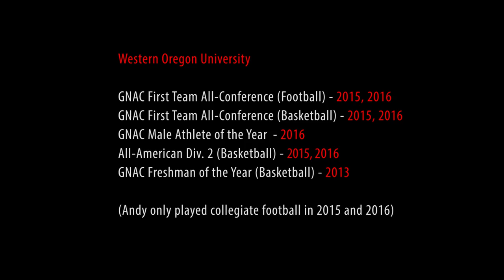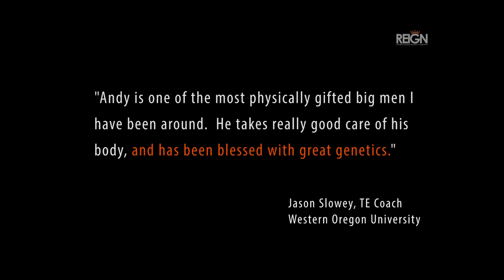Andrey Avgi: Road to the NFL Interview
Andrey (Andy) Avgi, TE from Western Oregon University, talks about his college athletics and upcoming NFL career.